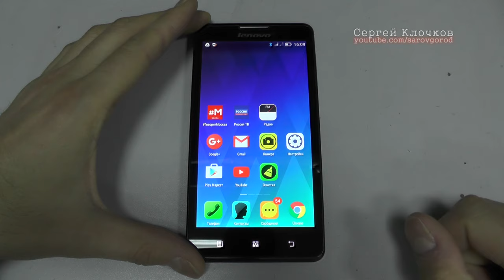Не работает радио без наушников